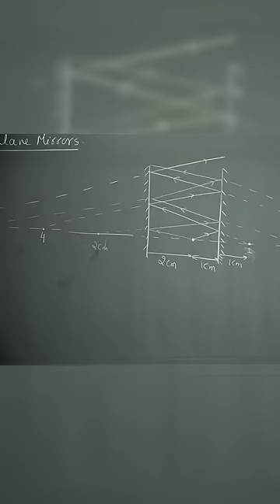NV Sir ne di bachho ko Punishment!!😰 | NV Sir Shorts | Motion Kota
NV sir and his unique way of making students learn has always inspired us, par unki class me late aana is just not acceptable! watch NV sir punishing students for...